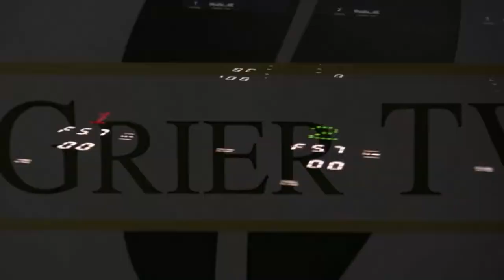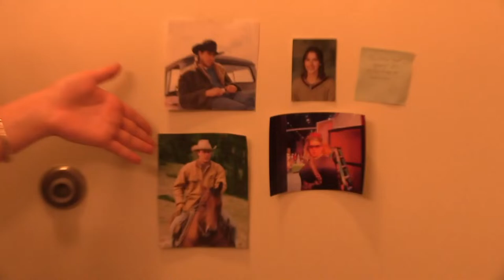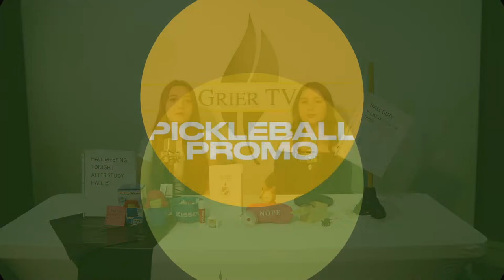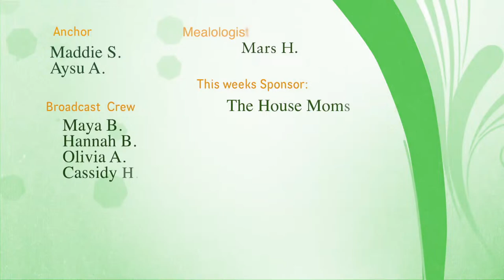GrierTV Live 3-15-24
Weekly GrierTV Live broadcast for the week of February 15th 2024